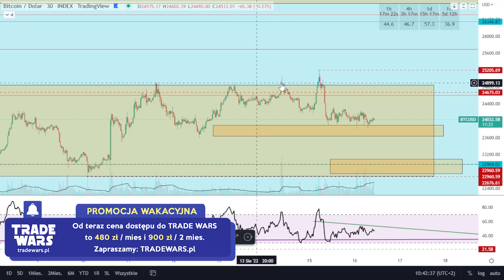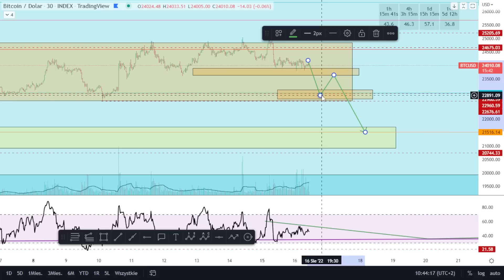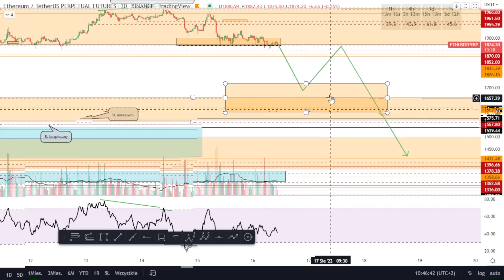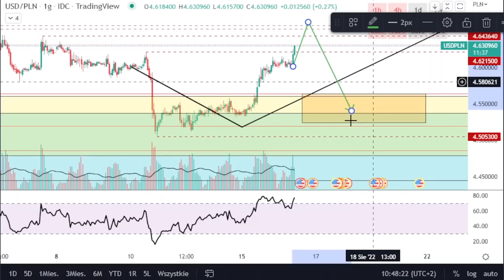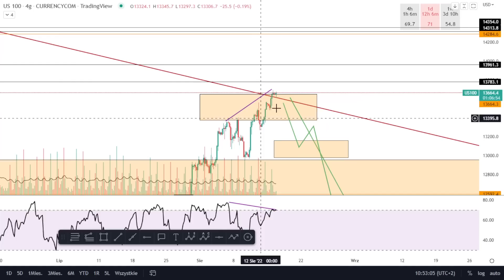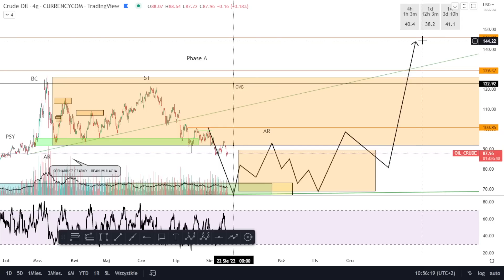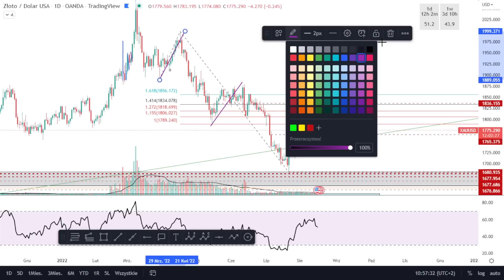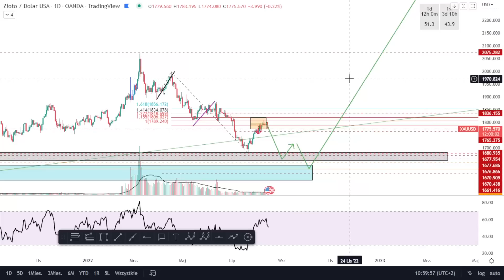KOREKTA NA INDEXACH ? SZORTUJEMY ETH ! 😱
Społeczność w której znajdziesz JURKA S. i innych świetnych traderów:
💲 REFLINKI
Skorzystaj z poniższych reflinków, aby zgarnąć bonusy 👇

SPIS TREŚCI:
00:00 - Wstęp
00:15 - Intro
00:27 - BTC
02:30 - ETH
04:26 - EUR/PLN
05:52 - USD/PLN
07:34 - US 100
09:28 - Ropa
11:16 - S&P 500
12:25 - Złoto
Muzyka jakiej używamy w naszych filmach:
-Christian Baczyk - The Awakening (Star Wars - The Force Awakens Tribute)
-Samuel Kim - Duel of The Fates ★ EPIC POWERFUL MIX ★ | Two Steps From Hell Style
-Greenred Productions - Focus Music for Work and Studying, Background Music for Concentration, Study Music